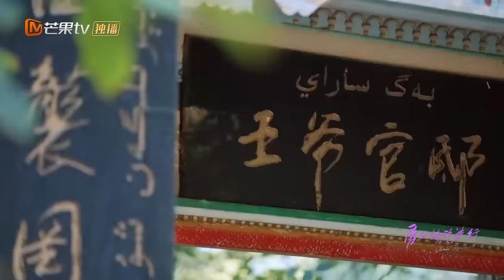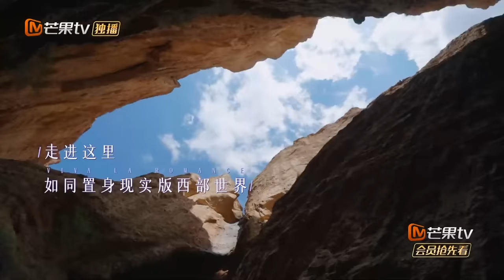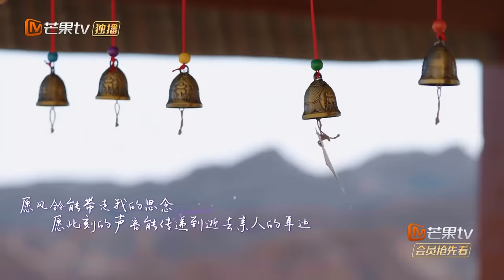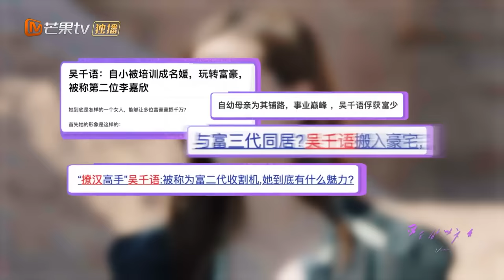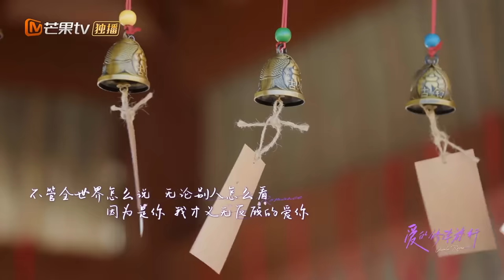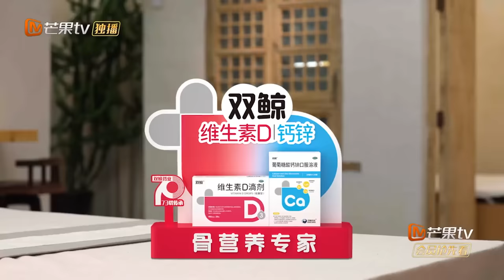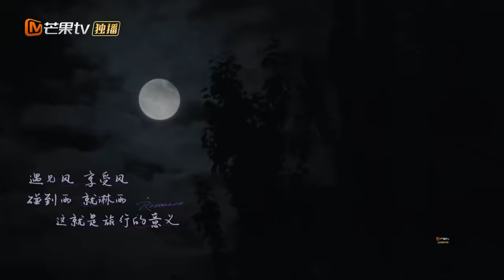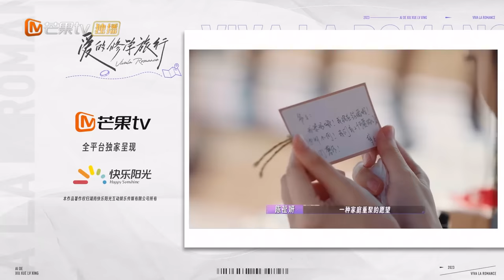[MultiSub] FULL《爱的修学旅行》第4期：吴千语吵架拉黑施伯雄？朱丹做导游奚梦瑶晋升团宠 Viva La Romance 2023 EP4 | MangoTV